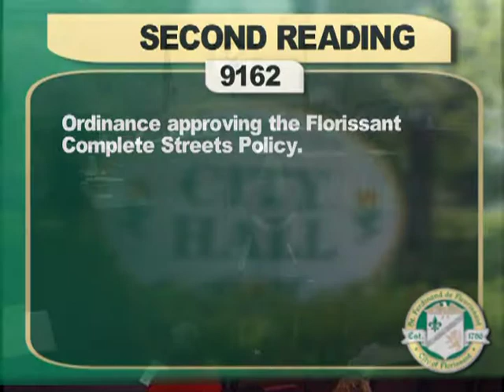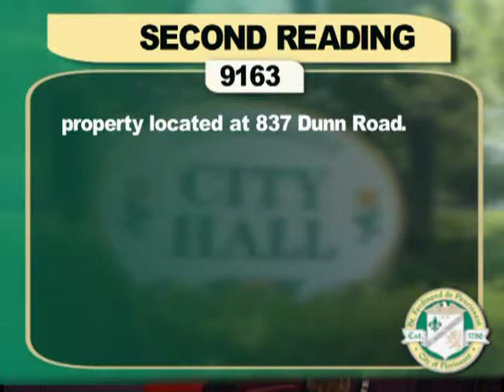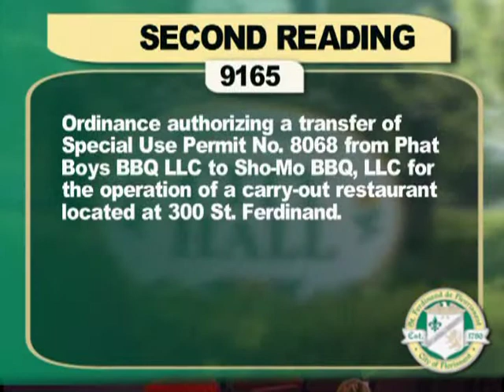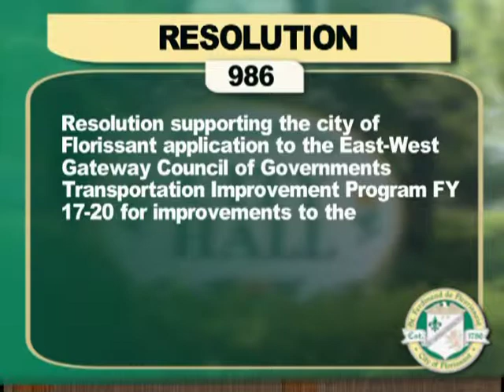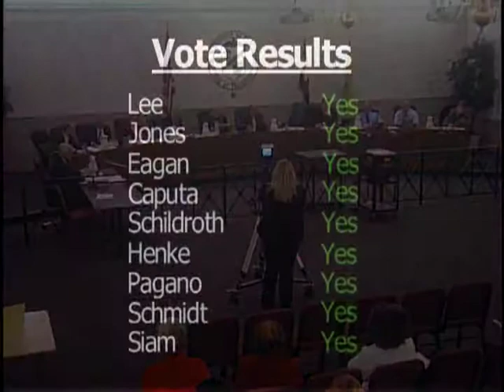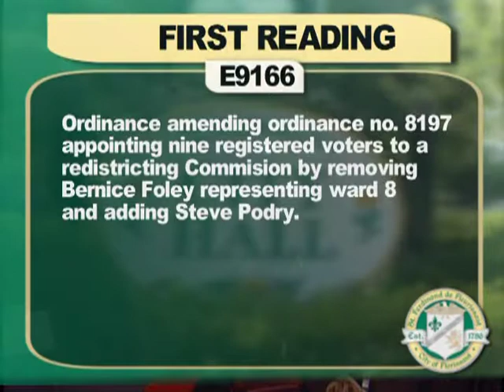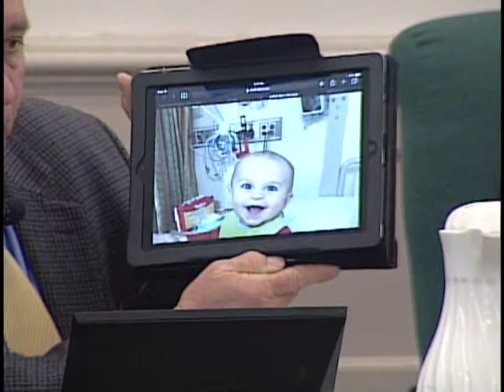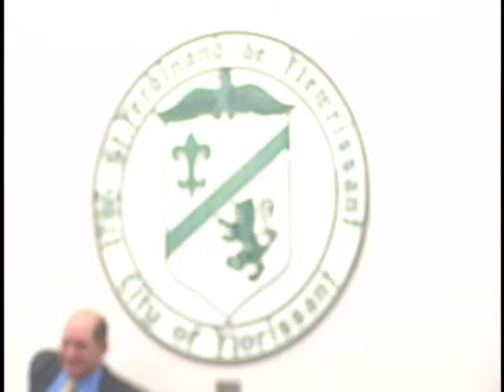Florissant City Council Meeting for Feb 22nd 2016